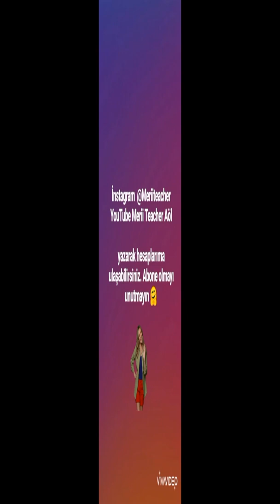İNGİLİZCE'Yİ NASIL ÇALIŞMALIYIZ? NASIL GEÇERİZ? TESTLERDE SORULARI ÇÖZMEK İÇİN ÖNEMLİ BİLGİLER!!!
ARTIK İNGİLİZCE TESTLERİNDEN GEÇMEK ÇOK KOLAY !!!